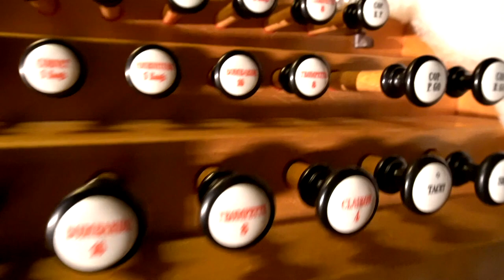Prokofiev: Toccata op. 11, Alexander de Bie, organ (20 years)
-Sergej Prokofiev: Toccata op. 11
(Transcription for organ by Jean Guillou)
-Alexander de Bie, Organ (20 years)
-Assistent: Marie Wörle
-Video recording: Marie Wörle

Live recording  december 2021
Jesuitenkirche Wien
Austria